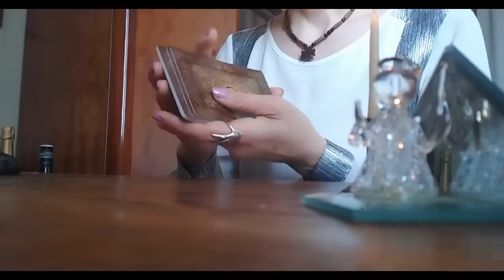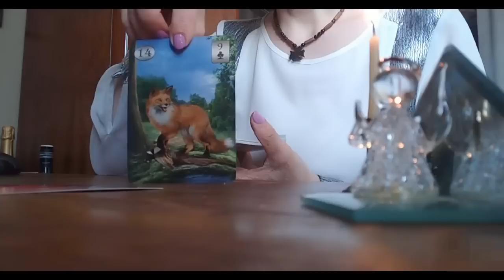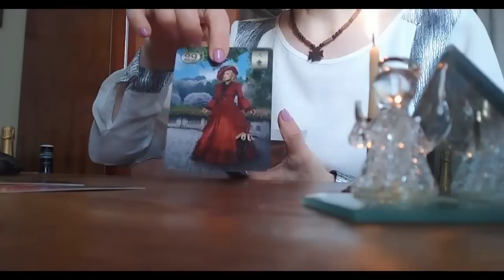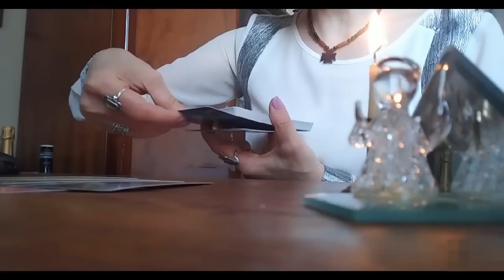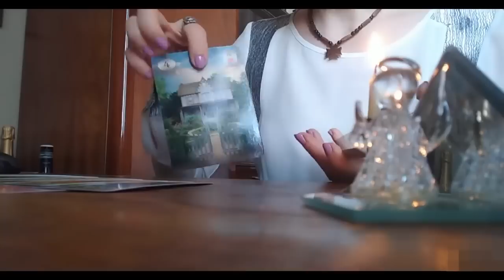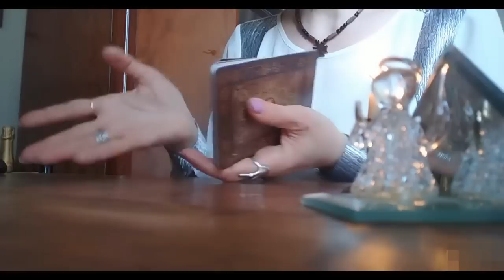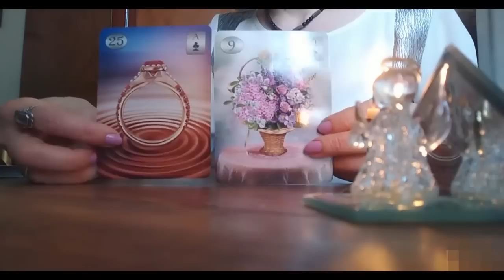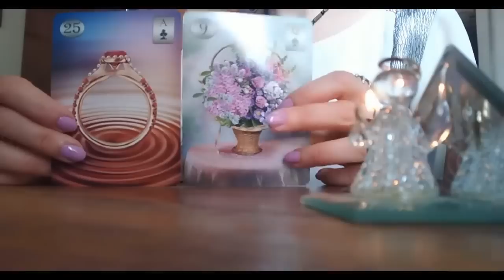ბედნიერება, რომლის მომსწრეც გახდებით ძალიან მალე✨✨✨✨✨